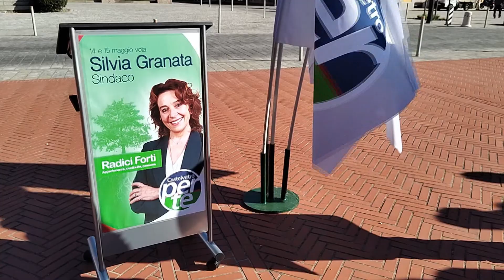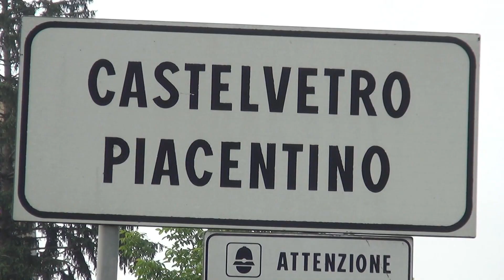Amministrative 2023, a Castelvetro è sfida tra donne, per il momento.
Presentati i 12 candidati della lista a sostegno di Silvia Granata. Confermata la presenza del sindaco uscente Quintavalla. E intanto c'è già una prima sfidante con una lista civica vicina alla Lega ha annunciato la sua candidatura Francesca Albanesi. Servizio di Giovanni Palisto